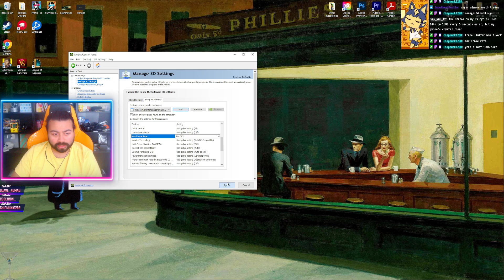The Reaper Of Debts - Grim Fandango Part 1